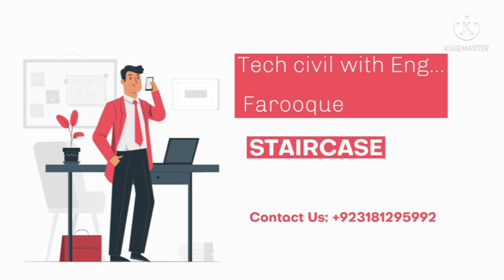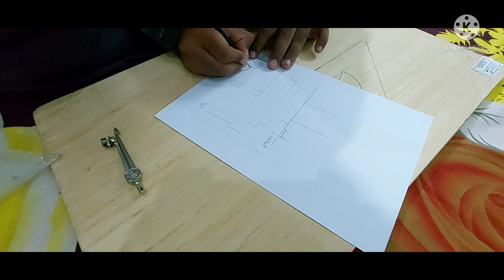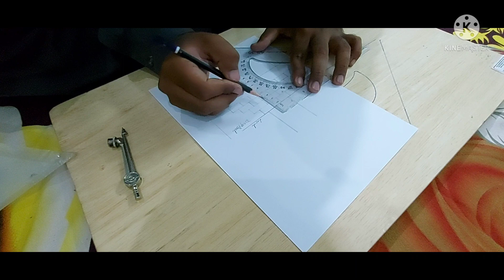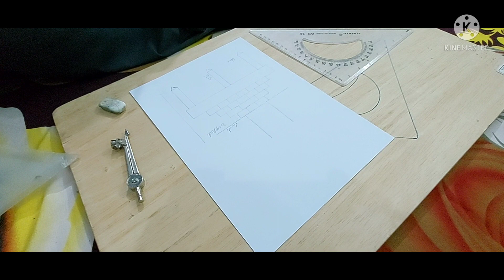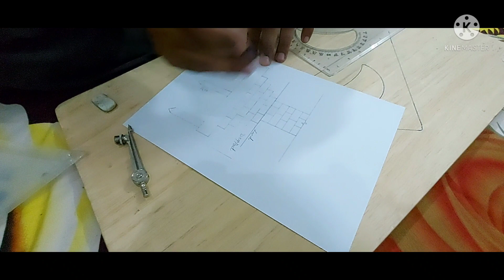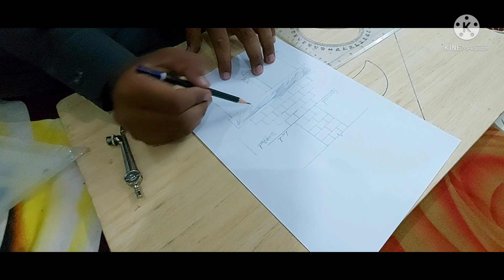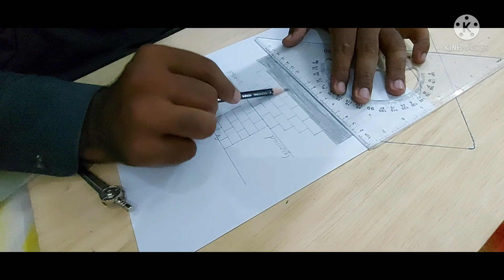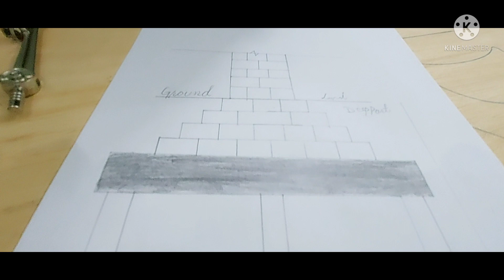Type of deep foundation in civil engineering - foundation & types of foundation ||civil engineer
types of foundation in civil engineering - foundation & types of foundation ||civil engineer
types of foundation in civil engineering - types of foundation - types of foundation in civil engineering in urdu/hindi.

types of foundation - types of foundation in civil engineering in urdu.
you will know about all types of foundation used in civil engineering in urdu/hindi in details.